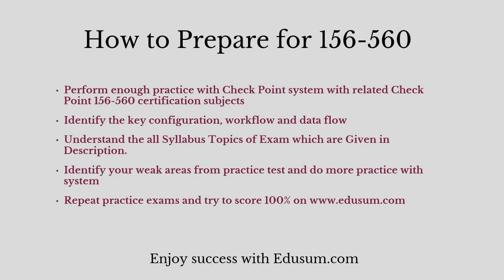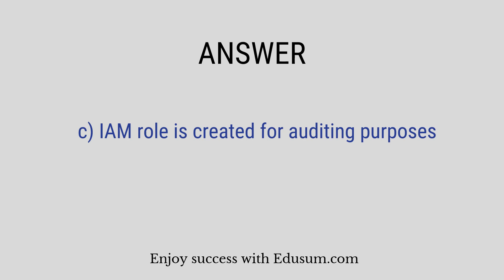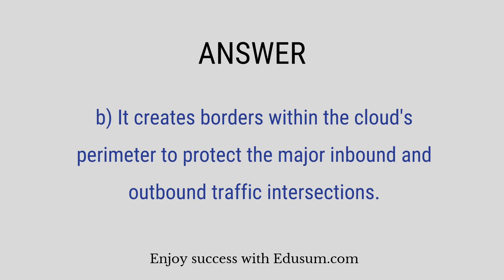Earn Checkpoint 156-560 Certification with Actual Q & A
Make Your 156-560 certification journey easy. Discover the reliable 156-560 sample questions and additional resources through this video.
Want to Crack Check Point Check Point Cloud Specialist certification exam?
➤ Take the practice exams provided on this link. This will help you to crack Check Point CCCS certification exam.
➤ Are you worried about clearing Check Point 156-560 certification exam?
➤ Is it hard to get a job without Check Point Check Point Cloud Specialist certification?
➤ Do you need a salary hike with Check Point 156-560 certification?

we provide you exclusive practice questions. Our team of experts have designed this Check Point Check Point Cloud Specialist practice questions. The questions are well selected so it leads you towards success. Our unique Check Point 156-560 practice test offers some great features. These are listed below

➤ It gives you a chance to solve real time scenario based questions for Check Point 156-560 certification.
➤ You get unlimited attempts for two months to solve Check Point Check Point Certified Cloud Specialist (CCCS) R81 sample questions.

➤ You become updated about the detailed syllabus.
➤ Before taking the practice test, glimpse of sample question is offered.
➤ For more information on Check Point practice test please refer to FAQs.
➤ Visit this link to know more about Check Point Check Point Cloud Specialist.